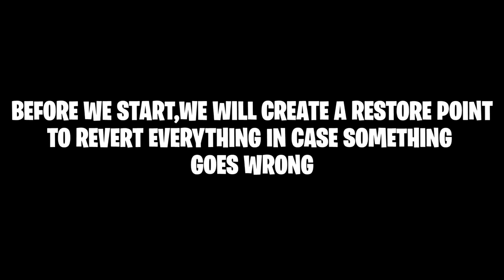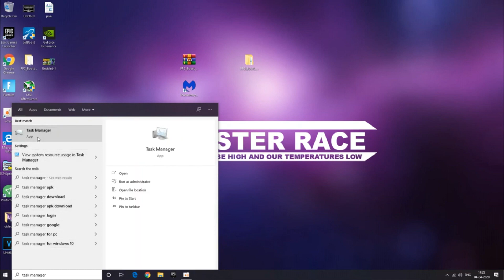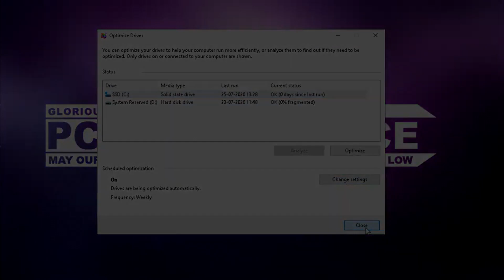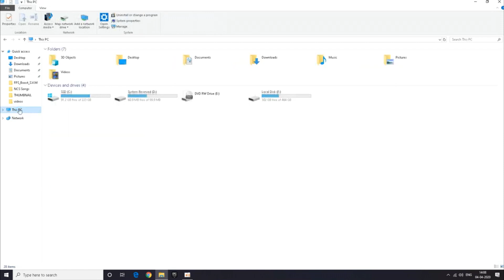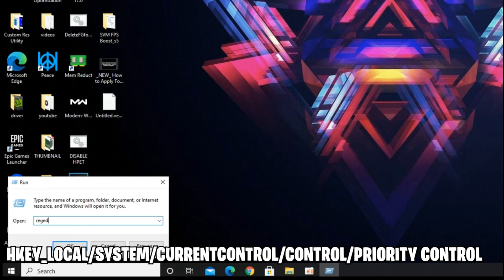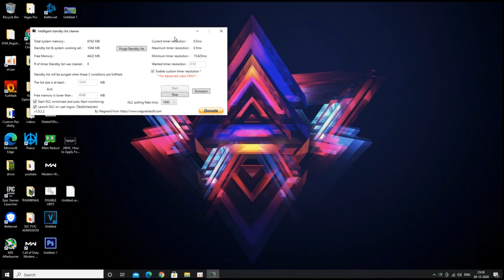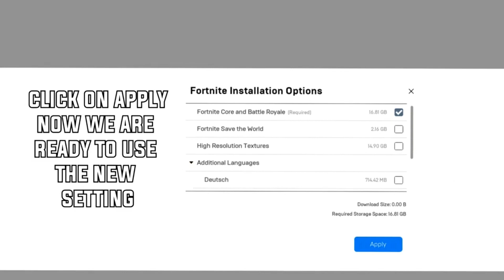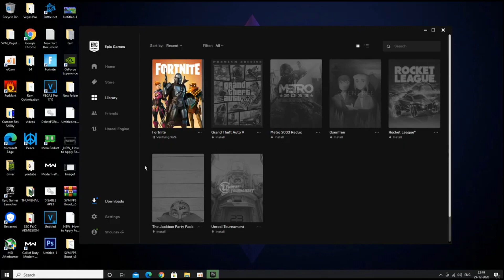*New* Fix Fps Drops in Fortnite Season 5 2021 | Ultimate guide to boost fps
⚫FPS Drops Fix Pack⚫

⚫Download Latest Drivers⚫